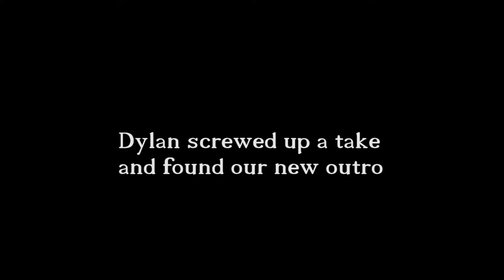EGT | It's News Y'all | GAM3RSDOOM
Welcome back to the show! Today we talk about E3, the potential Witcher TV show and more stuff that you will have to stick around to see ;)

DLC watch/
Mafia 3 Season Pass

Ghost Recon

Coming Soon/

Alien Covenant